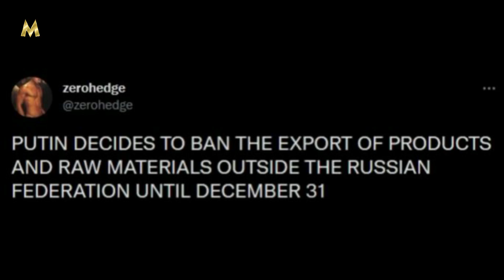Biden Sanctions Russian Oil..Putin Sanctions Back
Please check out this blog for unique and insightful perspective on what's going on in Ukraine

Livestreams For The M Wire Powered By StreamYard: Get $10 OFF your first month of StreamYard HERE

We are making such material available in our efforts to advance our understanding of criminal justice, political, human rights, democracy, scientific and social justice issues etc. This constitutes a fair use of any such copyrighted material provided for under Section 107 of the U.S. copyright law.